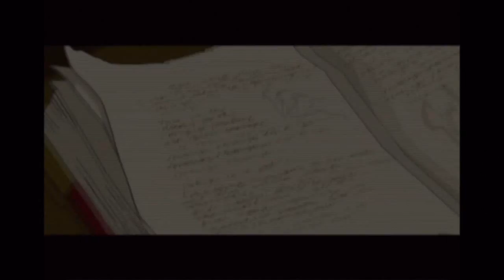Sly Cooper And The Thievius Raccoonus Playthrough #18 - Finale: Settling An Owl Old Score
Sly and Carmelita decide that teaming up is more advantageous. Soon, Clockwerk makes his appearance known and we must team up to take him down once and for all.